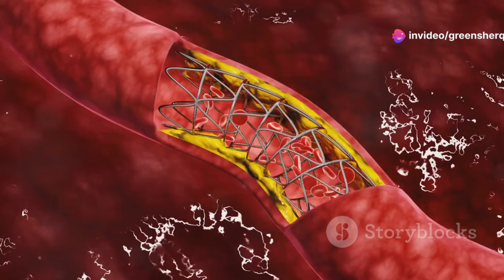What Happens To Your Body If You Eat Beetroot Everyday!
Quality beetroot products on Amazon you need

Unlocking the Health Benefits of Beetroot: Nature's Superfood
Beetroot Secrets the Doctors Don't Want You to Know

Discover the amazing health benefits of beetroot in our latest video! This nutritional powerhouse is packed with essential vitamins, minerals, and antioxidants. Learn about its rich history, dating back to ancient times, and how it has been used both culinarily and medicinally. From lowering blood pressure and boosting stamina to promoting digestive health and enhancing cognitive function, beetroot is a versatile superfood that can be enjoyed in many delicious forms. Find out how nitrates in beetroot improve blood flow and athletic performance, and explore creative ways to incorporate it into your diet.

OUTLINE:
00:00:00 A Root Vegetable With a Punch
00:01:47 Vitamins and Minerals in Every Bite
00:03:14 A Natural Way to Keep it in Check
00:04:01 Beetroot for Athletes and Active Individuals
00:04:49 How Beetroot Enhances Performance
00:05:39 The Versatility of Beetroot in the Kitchen
00:06:25 Incorporating Beetroot into Your Diet
00:08:05 History, Trivia, and More
00:08:56 A Holistic Approach to Health
00:09:37 Oxalates and Red Urine
00:10:09 A Superfood for Everyone